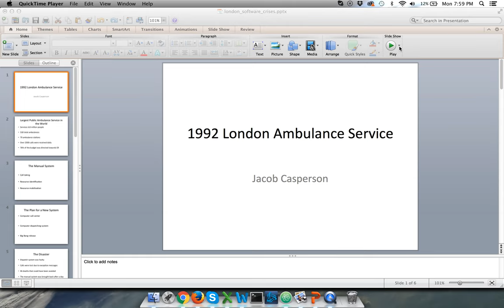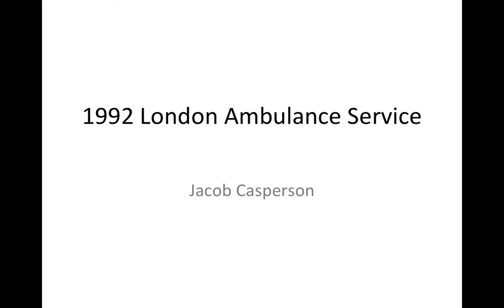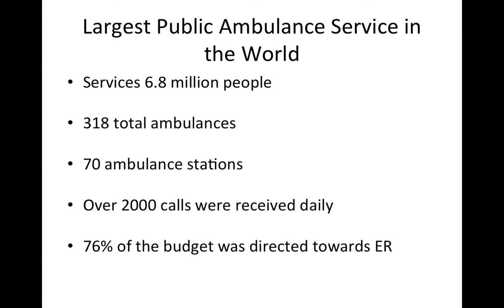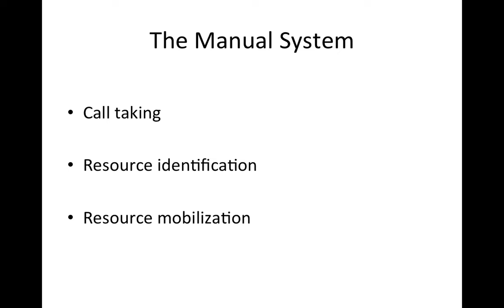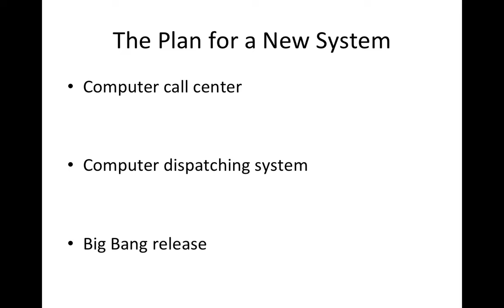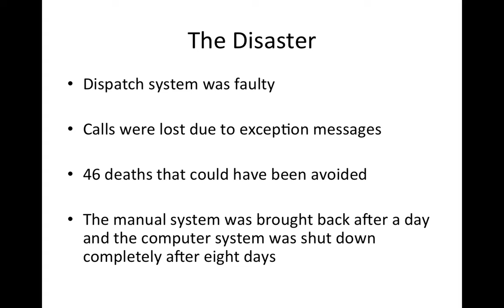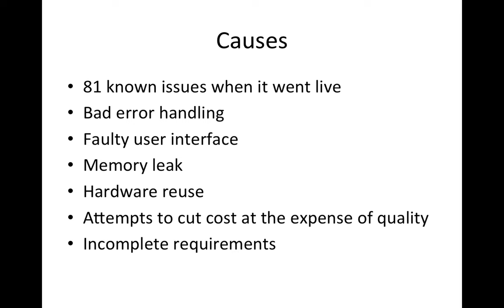Ambulance Service Crises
Presentation on The 1992 London Ambulance Service System